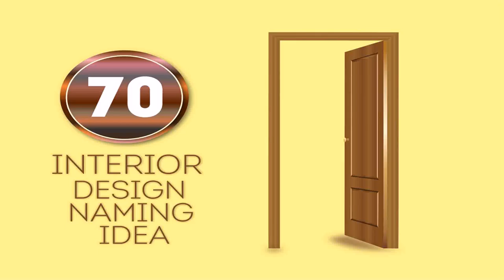Best Home Interior Design Blogs India (see description)